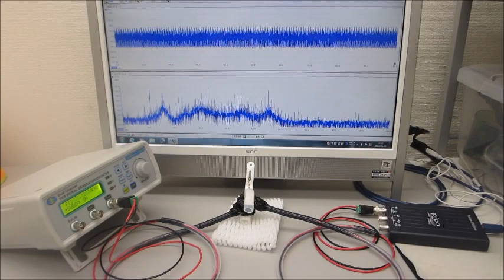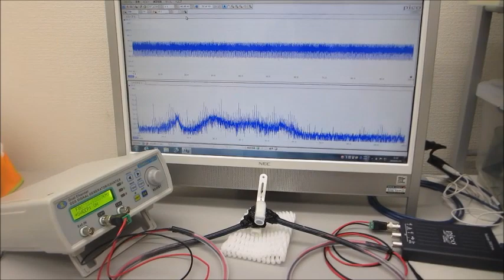超音波システム（音圧測定解析、発振制御）を利用した実験